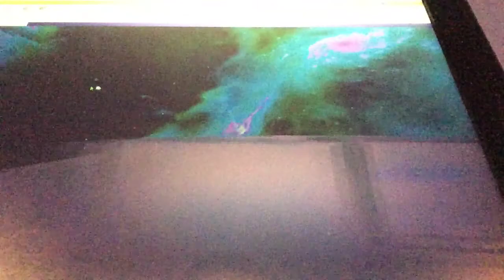Fwends in roblox help me